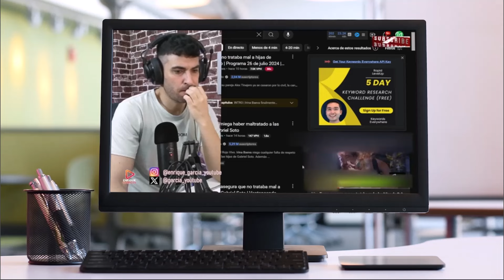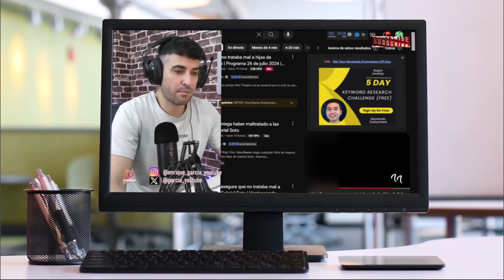IRINA BAEVA CONFIRMA EL ASUNTO DEL MALTR4T0 A LAS HIJAS DE GABRIEL SOTO Y GERALDINE BAZÁN